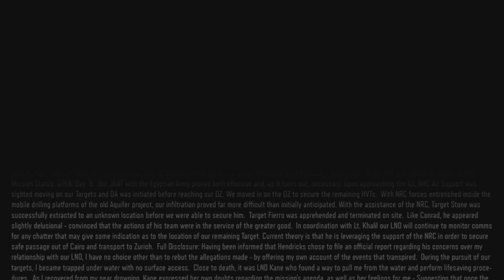Call of Duty: Black Ops 3 FullCampaign (Pt9) “ Taylor is Up To Something Fishy 🐡“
My Name is Keith or you can call me Stacks and I
enjoy making videos surrounding FPS & TPS. Please
ENJOY! Peace Reflections ✊🏾💯

Peace gods and goddess kings and queens you now rocking with the one and only gsm_stacks, this is a COD Channel wit some adjustments. I will be streaming mutiplayer, zombies, campaign etc tune in if you like I go live all the time at hours at a time. I also will be streaming other new ps5 games.!